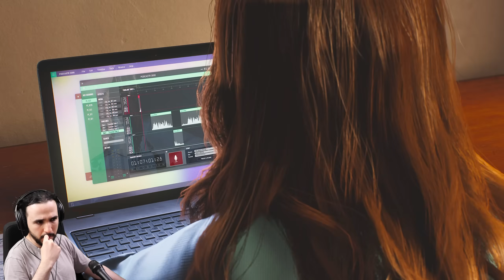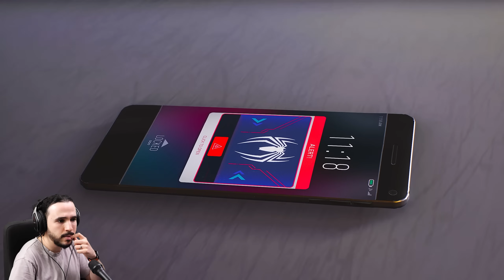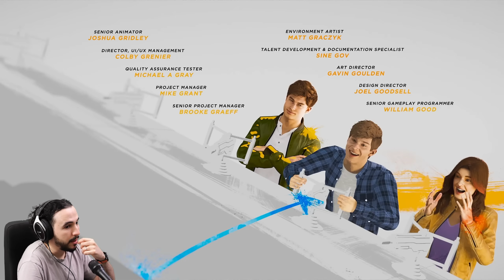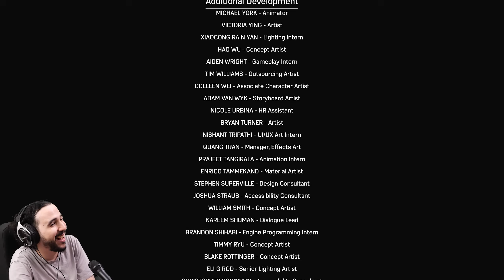J'VEUX PAS QUE ÇA SE FINISSE (Spider-Man 2 - Fin)